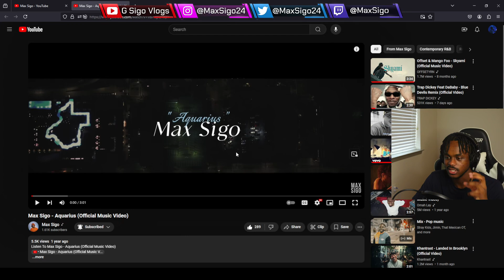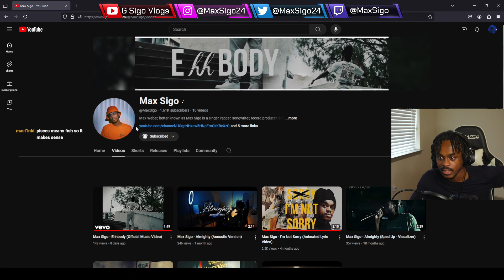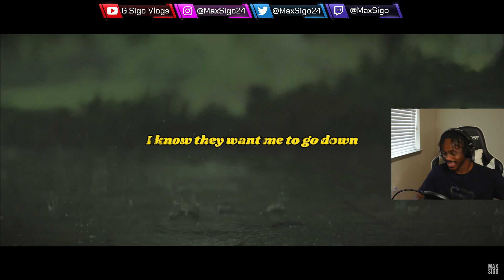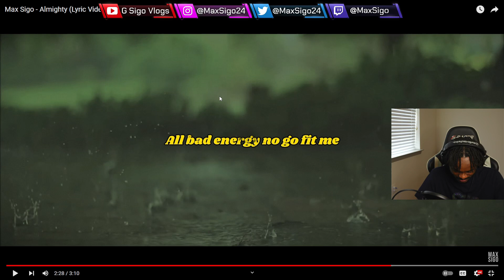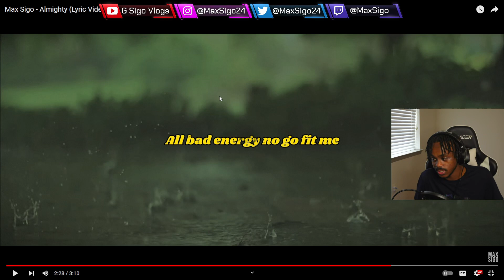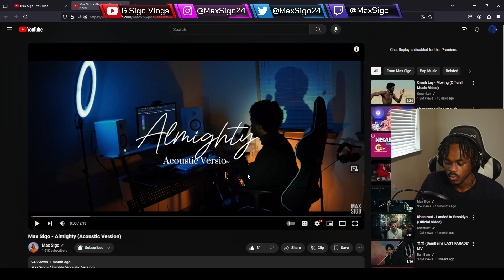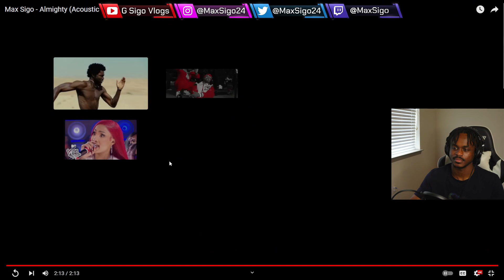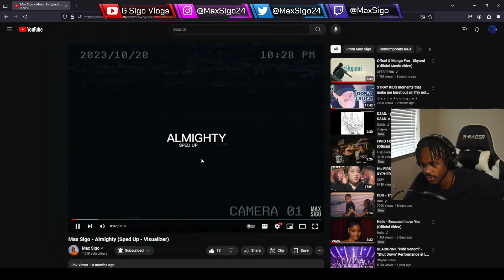I REACTED TO ALL MY SONGS LIVE..! **LIVE STREAM**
Seat Back and relax...!